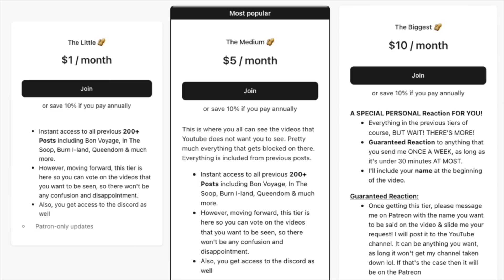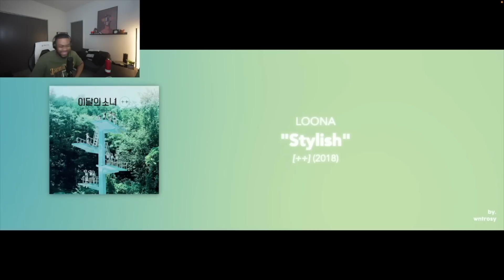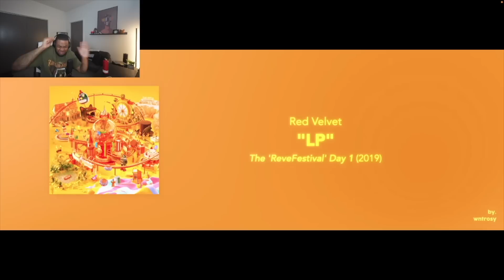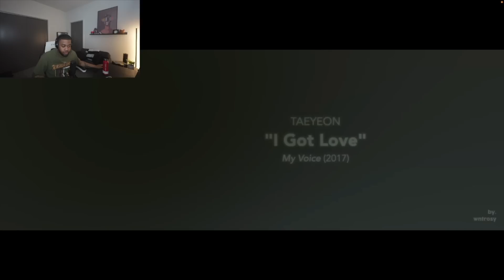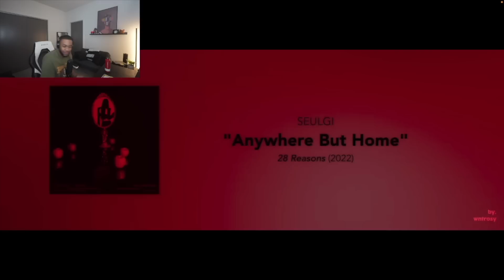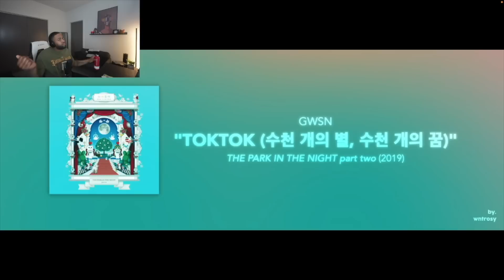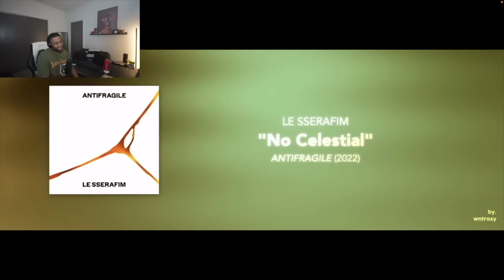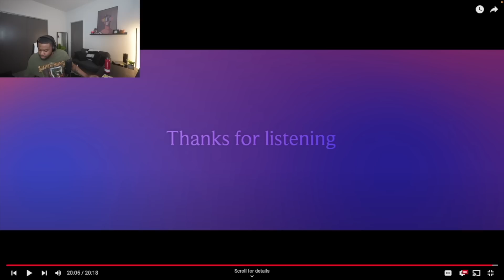The BEST k-pop bsides of ALL TIME!